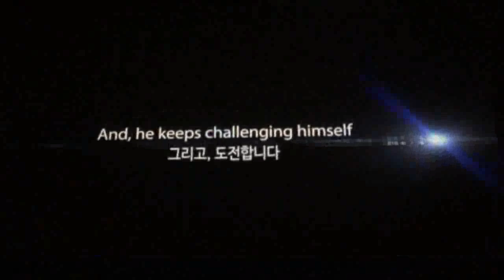Sungbong Choi - Nella Fantasia 2014.07.05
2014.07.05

In - Busan

with:iPhone :)